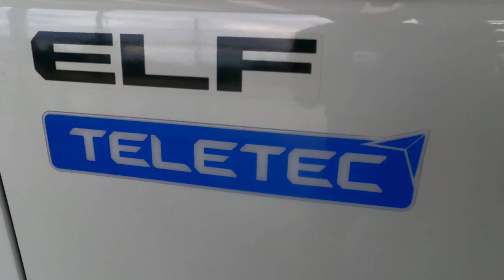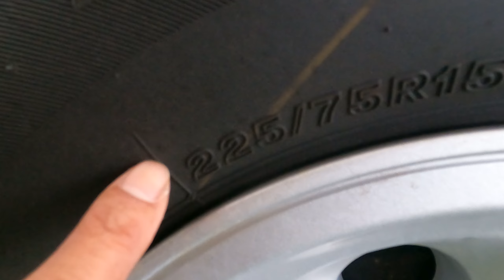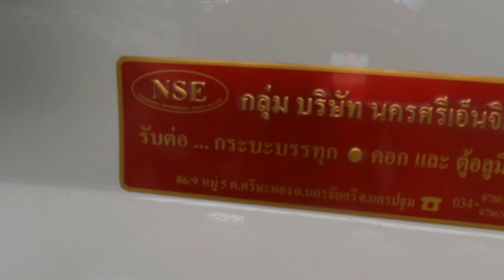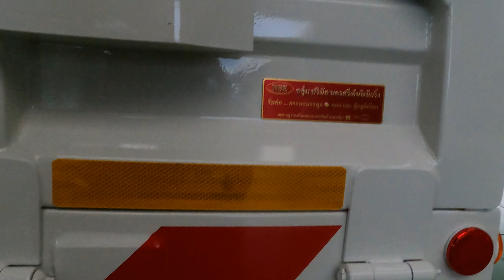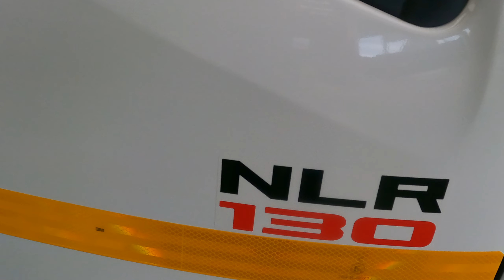NLR 130 ต่อพื้นเรียบ!! เอาไปวิ่งอะไรนะ?เซลล์ต่ายสายฮา